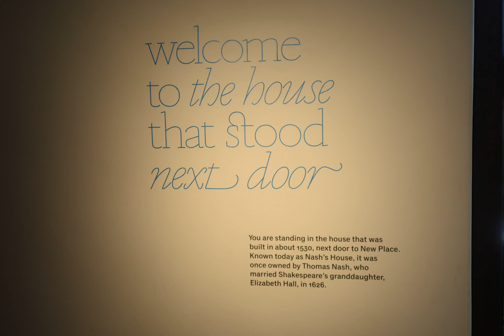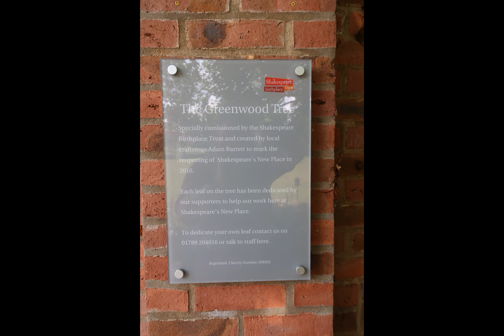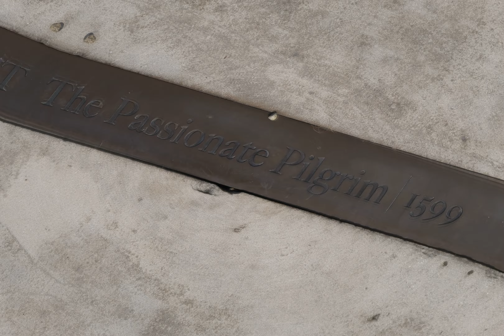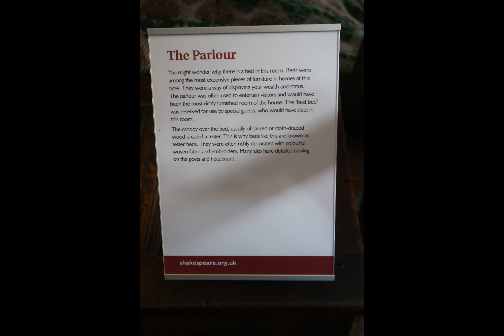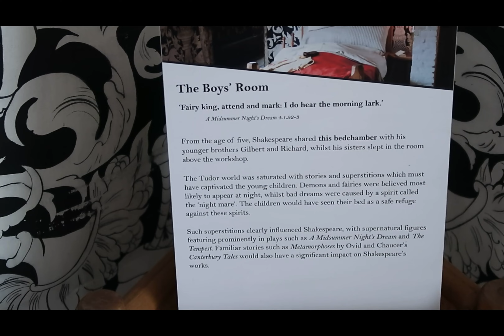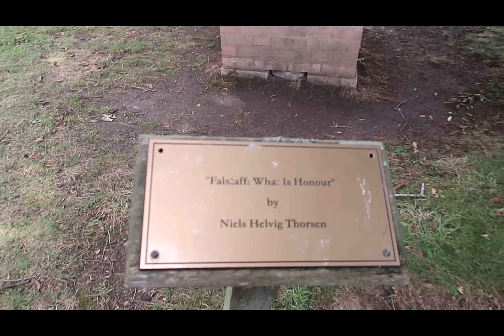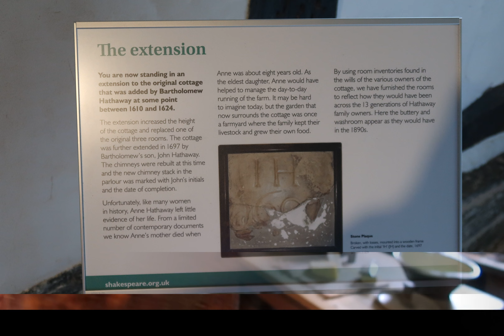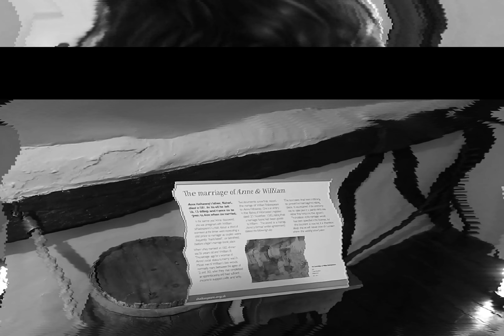A Day Out In Stratford Upon Avon - Shakespeare Country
Back in August 2021, myself and my wife visited Stratford Upon Avon and visited all of the Shakespeare bits.